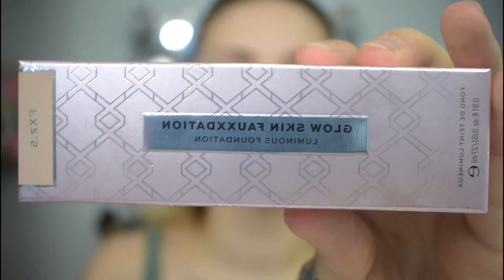XX REVOLUTION | REVIEW productos rostro